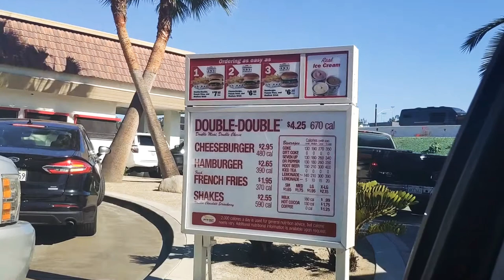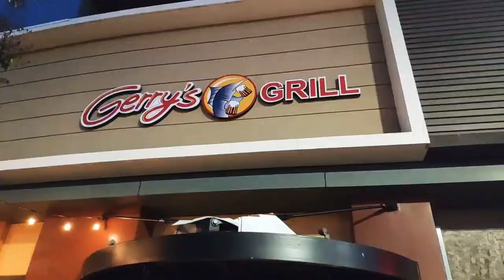In-N-Out Burger better on the West Coast?!?!?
It's better fosho. I still ef with all the other In-N-Out's tho straight up.